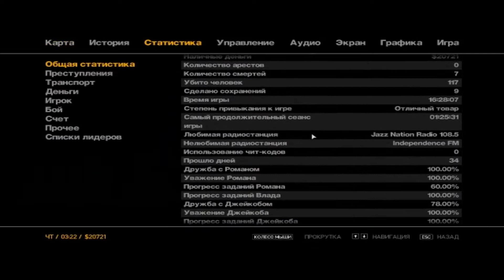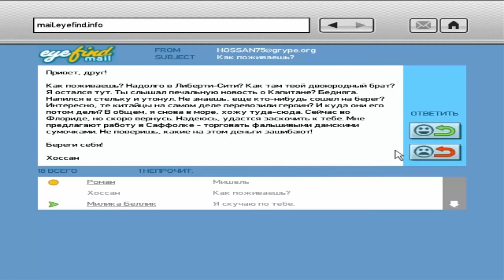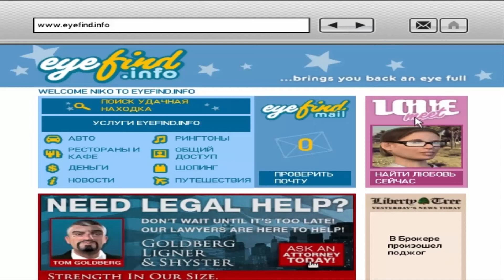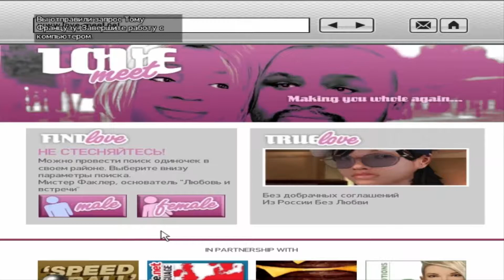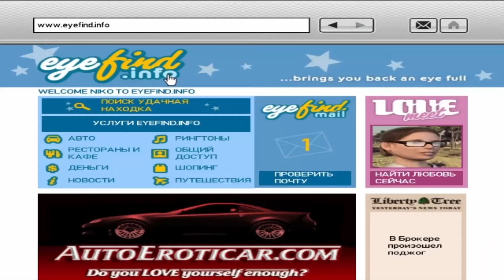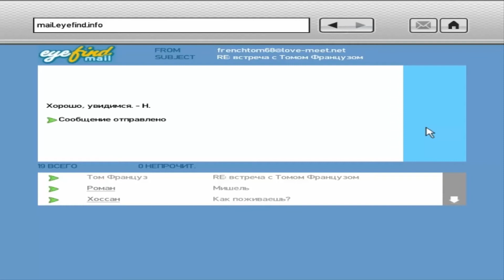GTA 4(1080p, 30fps) Прохождение 100% серия 17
дружеские отношения с Джейкобом - 78% Помощь Джейкоба - покупка оружия и снаряжения со скидкой.
Район Бохан - квест продолжается - поиск зараженных голубей - найдено еще 9 голубей. всего найдено 58 голубей за 17 серий прохождения.
Двадцать пятая сюжетная миссия - Наедине.
Вознаграждение: нет.
Секреты: посмотрите свой профиль на сайте повнимательнее и хорошенько посмейтесь.
Босс миссии: Брюси Кибуц.
Двадцать шестая сюжетная миссия - Эскула на улице.
Вознаграждение: $1000.
Секреты: Sprunk поможет восстановить здоровье; есть окно, через которое можно попасть в маленькое помещение с аптечкой на стене, и через него выйти прямо на склад.
Босс миссии: Мэнни Эскула.
Прохождение 100% с выполнением всех сюжетных и дополнительных(поиск голубей, совершение уникальных прыжков, миссий случайных персонажей, миссий Брюси, миссий Джейкоба, миссий наёмного убийцы, миссий Стиви, гонок, миссий за полицейского и т.д.) А также прохождение 100% двух DLC к этой игре - Lost and damned и баллада о Гей Тони.